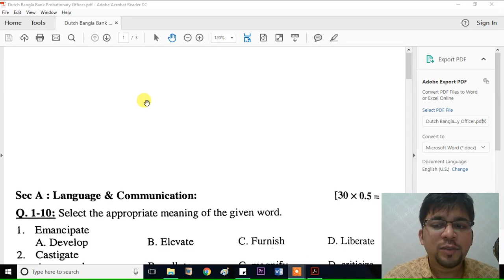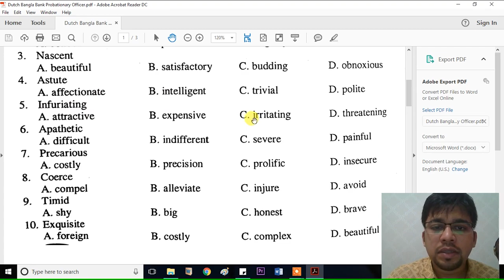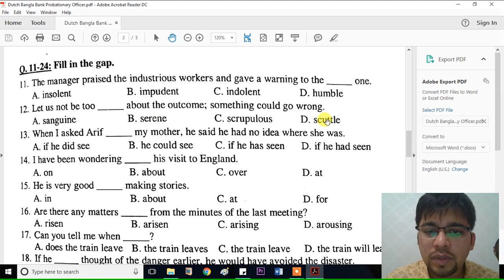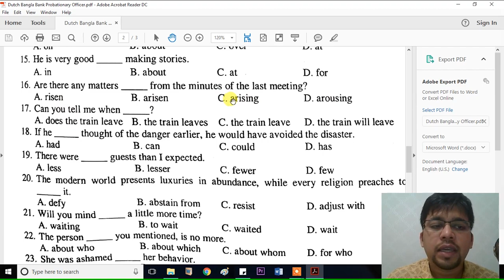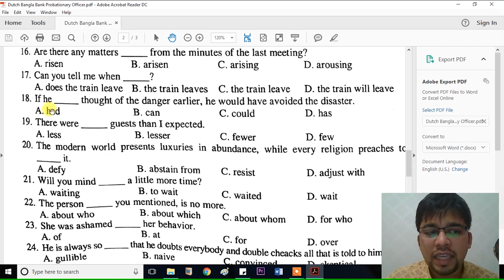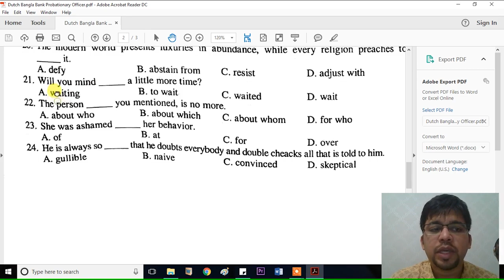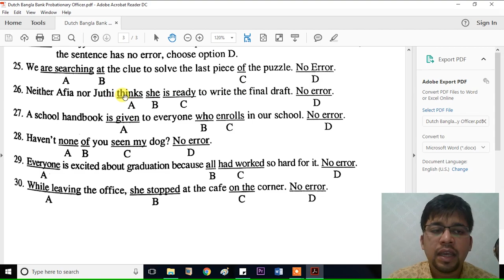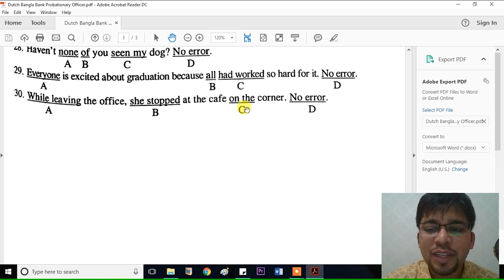Dutch Bangla Bank Probationary Officer 2017 English Solution | Recruitment Test | Bank Exam Solution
The solution videos of Bank exams and recruitment tests of the Mushbhai School Channel will help you to get a job. You will be able to quality in top Banks, Multinational or National companies. You will progress in your professional career and at the same time help others to do so. These videos will help you get admission into Undergraduate and Post Graduate degrees of top private and public universities.

1. Watch the solution videos of Mushbhai School thoroughly and discuss among friends.
2. If you think a video needs to be reviewed before Bank Exams or other Recruitment Tests, add to your favourite.
3. Review, excel and have a great career!

Regards
Mushbhai